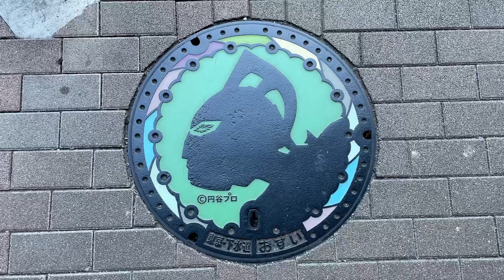ウルトラマン5ー東京都世田谷区祖師ヶ谷大蔵 ウルトラマン 円谷プロ ウルトラマン ウルトラセブン アイスラッガー 祖師ヶ谷大蔵駅 ウルトラマンになりたい【第481回令和駄菓子屋チャンネル】